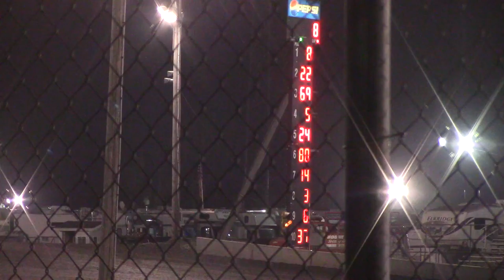Follow Me: James Reichart Modified B, Wed 9/6/14